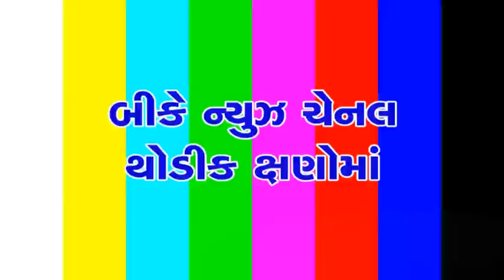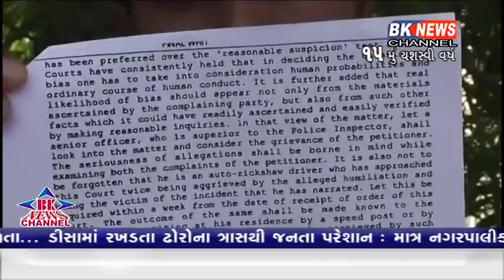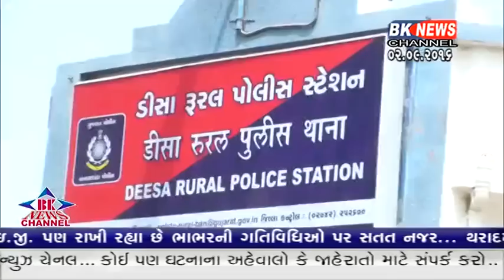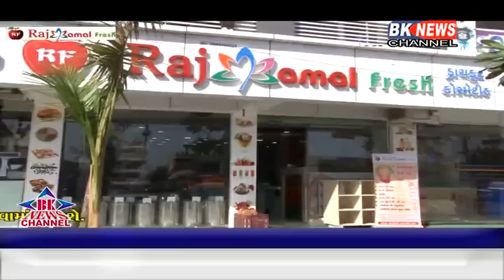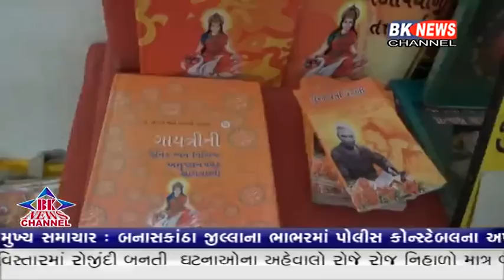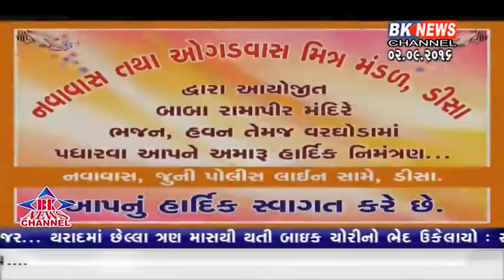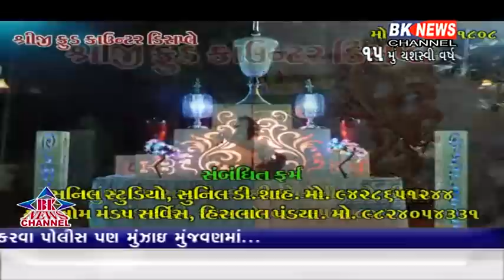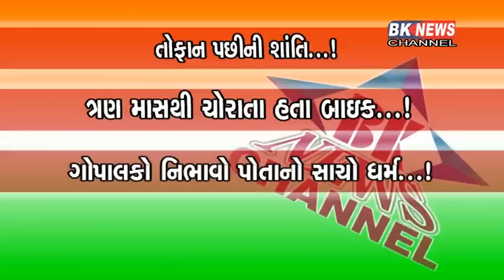02 09 2016